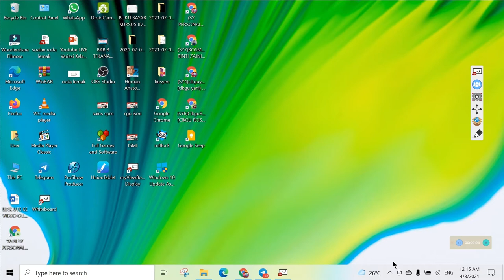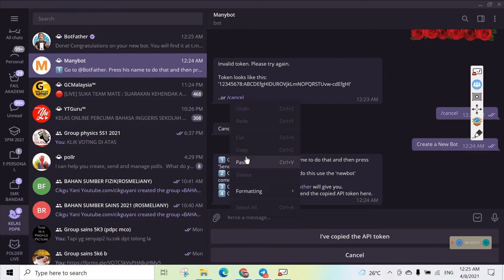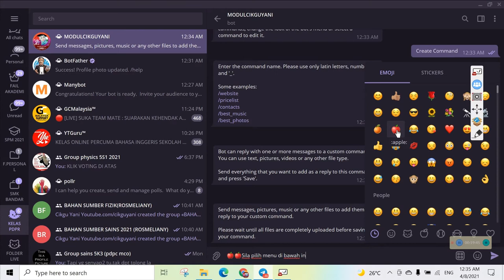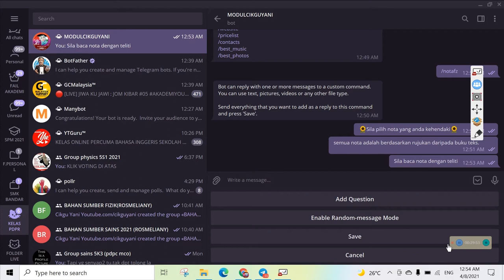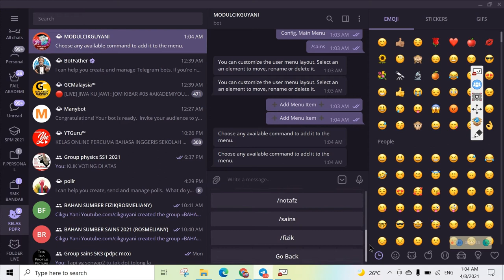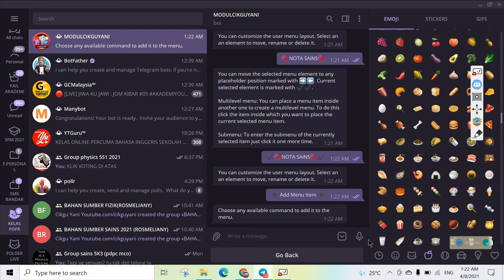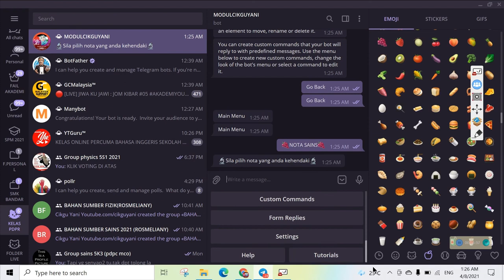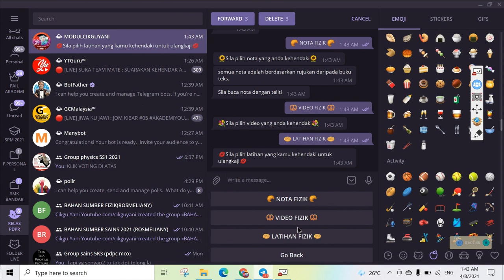WOW, mudah bina modul pdpr dengan telegram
Video ini menerangkan bagaimana kita boleh membuat modul pdpdr ringkas tetapi padat dengan hanya menggunakan Telegram bot sahaja. Semua nota , latihan berserta video boelh dimuatkan sekali di bawah menu  menu utama. dalam video ini menunjjukan bagaimana sya membuat atau membina 2 sahaja menu utama iaitu satu untuk fizik dan satu untuk sains untuk meudahkan pelajar saya mencari modul pdpr mengikut subjek yang mereka pelajari..dibawah menu sains dan kimia saya ada menyediakan sub menu seperti latihan sains, (boleh pilih lagi latihan yang mana), nota sains dan juga video sains yang berkaitan.begitu juga dengan subjek Fizik di mana di bawah menu fizik, saya sediakan nota , latihan danvideo..untuk semua bab mengikut susunan.cuma di dalam ni, saya cuma membina tapak sahaja..next video saya akan masukkan elemen2 ke dalam telegram bot saya..mudah bukan...? jom belajar.